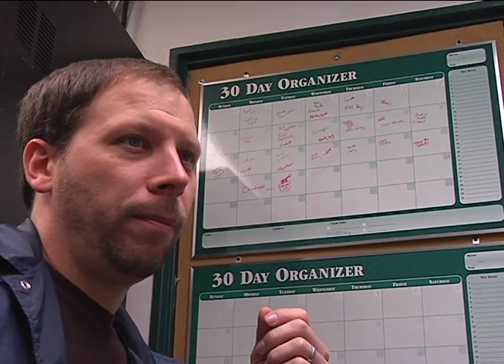christmas george 2